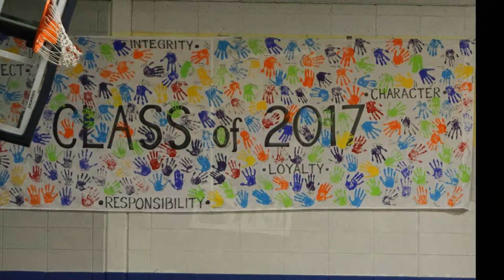2017 Gaylord High School graduation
The Class of 2017 slideshow